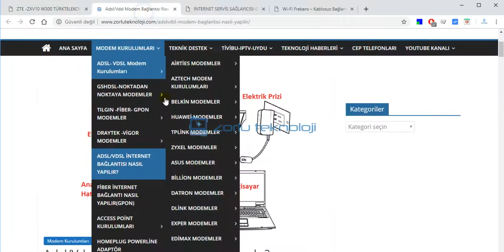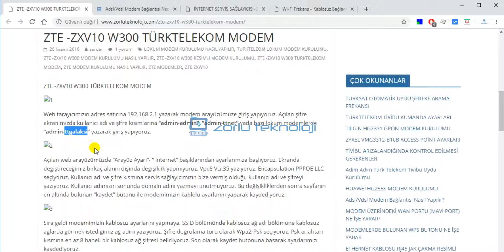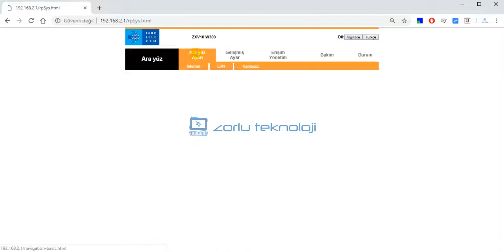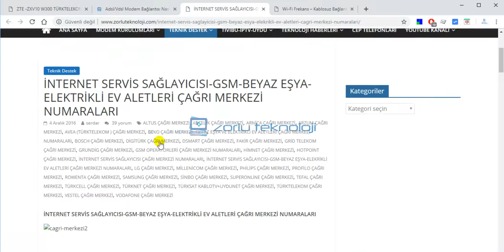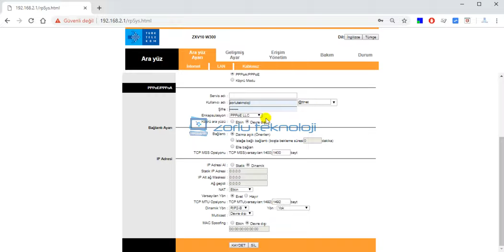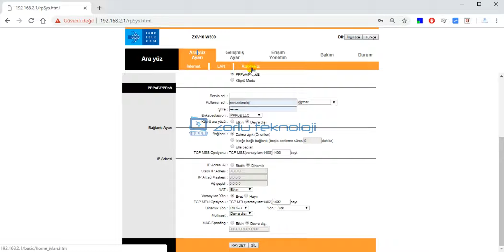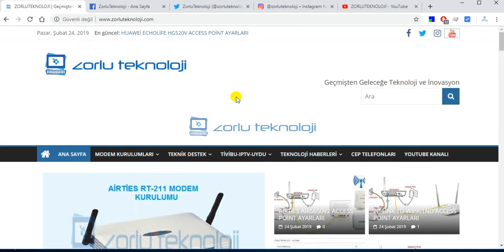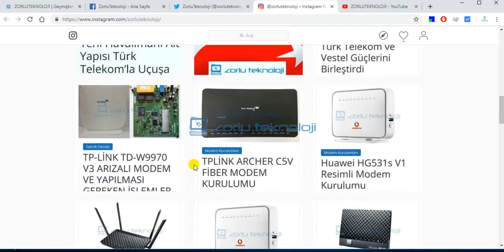ZTE ZXV10 W300 TÜRK TELEKOM LOKUM MODEM KURULUMU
TÜRKTELEKOM İNTERNET MODEMKURULUMU ZTE ZXV10 W300 TÜRK TELEKOM LOKUM MODEM ÖZELLİKLERİ NELERDİR?
ZTE  ZXV10 W300 TÜRK TELEKOM MODEM KURULUMU NASIL YAPILIR?..